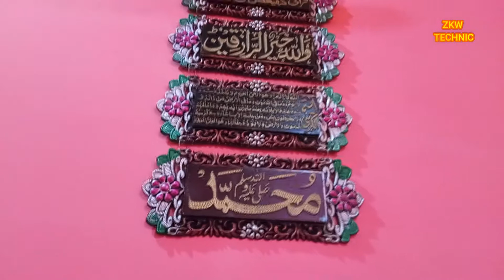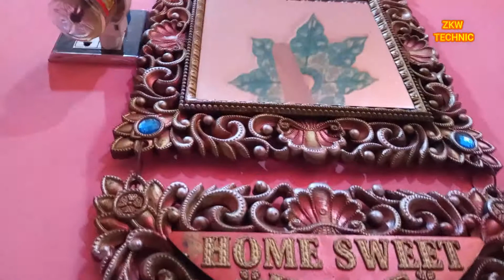House Interior design and decoration in cheap price || Wood Design || ZKW Technic